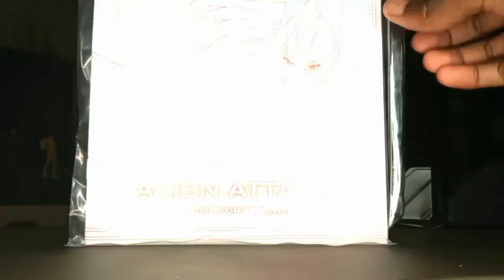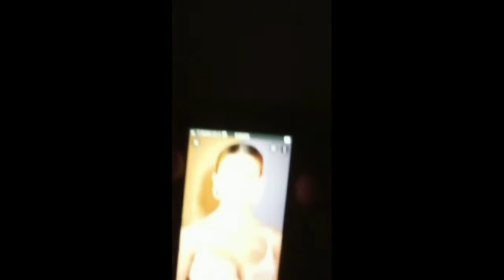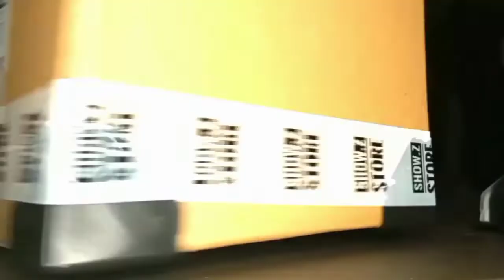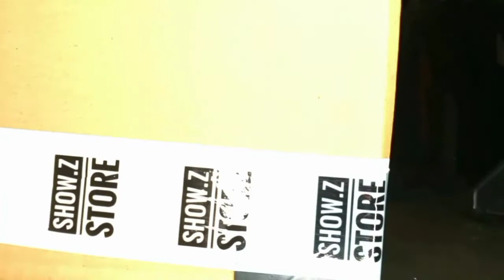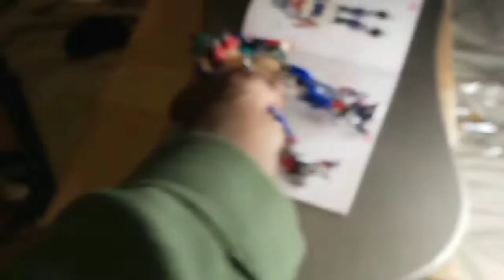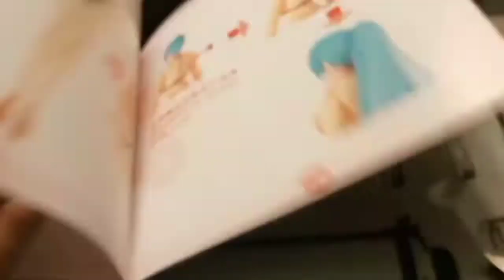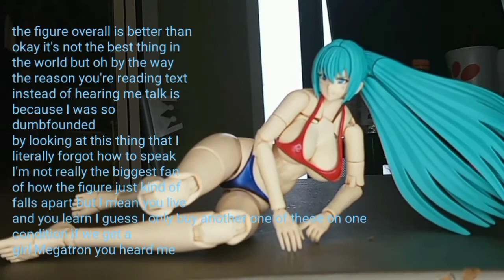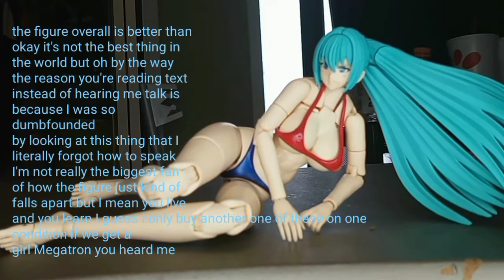this video is um... optional girl figure review what's in the box 6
if this video gets blocked I bombed Japan